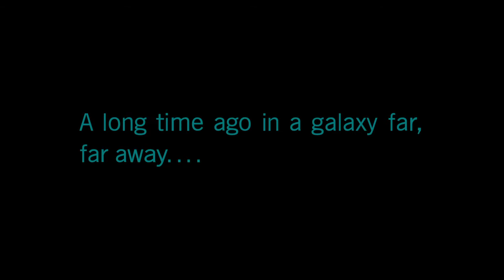STAR WARS™ Battlefront™ II_20201213234440